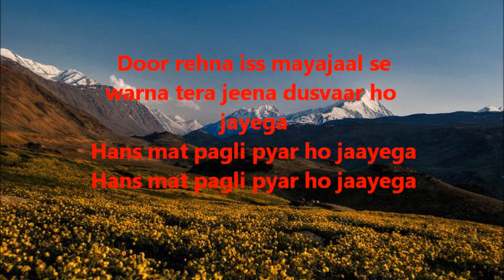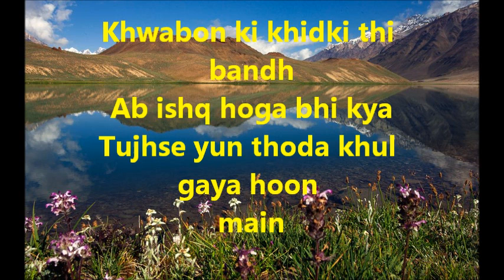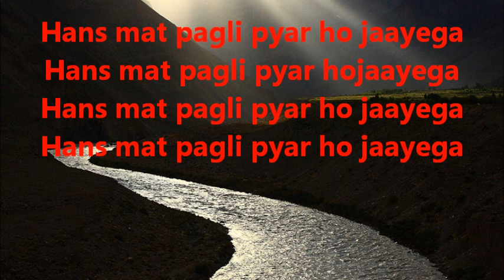HANS MAT PAGLI